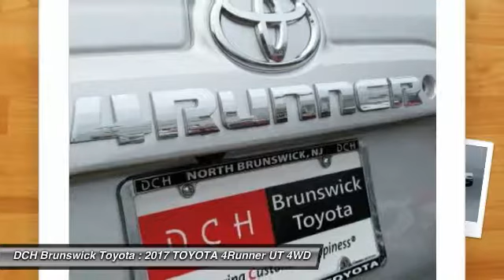2017 TOYOTA 4Runner BT71626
2017 TOYOTA 4RUNNER North Brunswick, NJ
Stock# BT71626

1504 US Route 1 North

BACK-UP CAMERA, 4X4, NAVIGATION, BLUETOOTH, MP3 Player, KEYLESS ENTRY, SAT RADIO, ALLOY WHEELS!. The Toyota 4Runner is stylish business to casual SUV that can truly do it all. On the road, the drivetrain on the 4Runner shines. The ruggedt 4Runner boasts a bigger grill, curves, and bold face that is ready for adventure. It keeps the standard brisk acceleration with a 4.0-Liter, 270 Horsepower V6 engine mated to a smooth-shifting 5-speed automatic transmission. 4Runner appears in several trims, including the new TRD Pro edition. Maximum towing capacity for the 4Runner is 4,700 pounds. Keeping true to its rugged heritage, it has an upright windshield, long roofline and nearly vertical liftgate, which contributes to a sturdy appearance. With bulging fenders and 9.6 inches of ground clearance in the 4-wheel-drive version, the 4Runner shows off its rugged personality. Access to the rear cargo is through a single-piece liftgate with a unique power rear window. For transporting your gear, it can hold an impressive 47.2 cubic feet of cargo when the rear seats are up. Once inside, you will find that the cabin of the 4Runner interior is both functional and inviting. Drivers will welcome the updated interior with clear instrumentation with large buttons, luxurious leathers, and rotary knobs for climate and audio controls. There's a soundtrack to every adventure. You won't miss a beat with 4Runner's standard Entune Audio Plus system: a 6.1-in high-resolution touch-screen display, AM/FM CD player with MP3/WMA playback capability, auxiliary audio jack and USB port with iPod connectivity